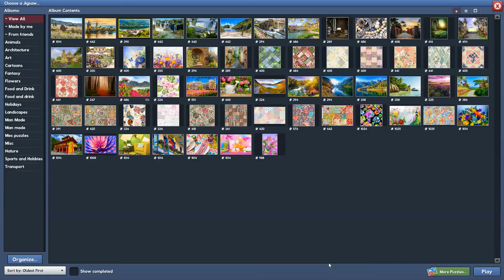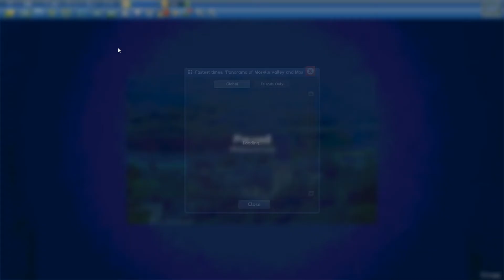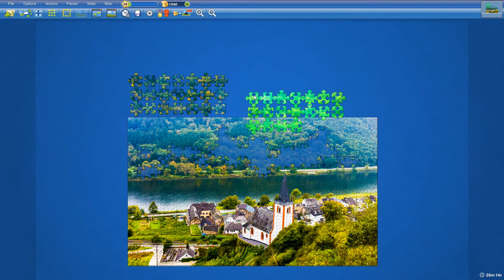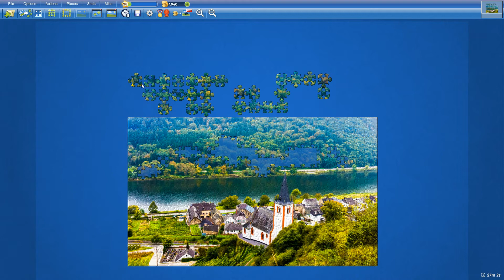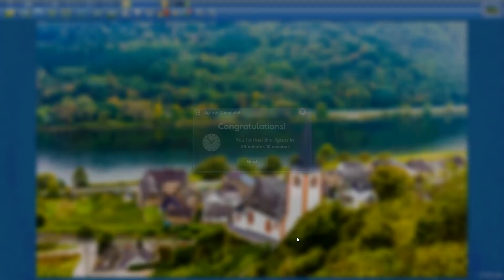Panorama of Moselle valley, France in 28min10s